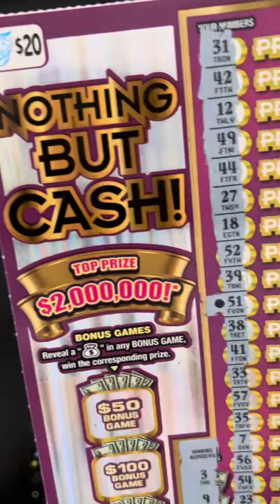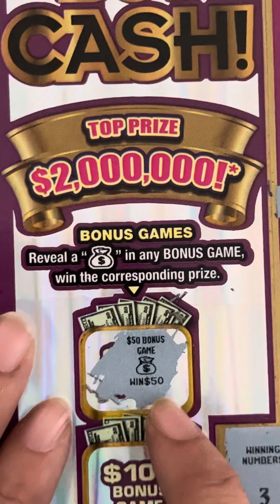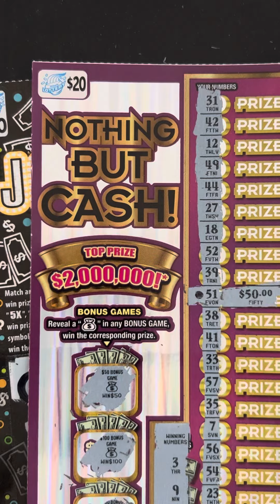🏆WINNERS🏆 Nothing but Cash! Illinois Jackpot